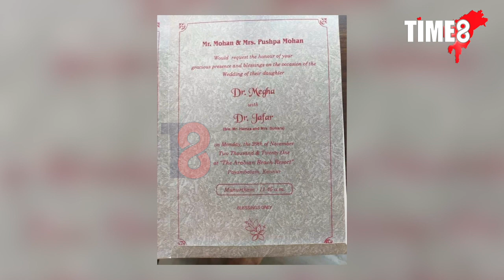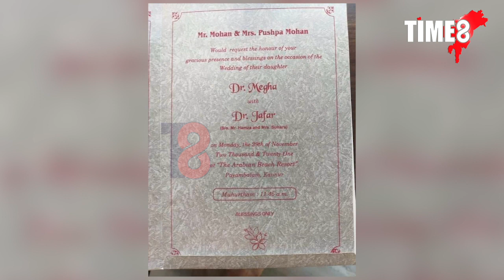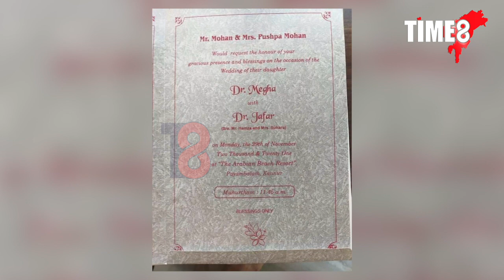মুছলমান যুৱকৰে হিন্দু যুৱতীৰ বিয়াত সমাজৰ আপত্তি। পিছুৱাই দিয়া হ'ল বিয়াৰ তাৰিখ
মুছলমান যুৱকৰে হিন্দু যুৱতীৰ বিয়াত সমাজৰ আপত্তি। পিছুৱাই দিয়া হ'ল বিয়াৰ তাৰিখ। পিছে সিদ্ধান্ত সলনি নহ'ল।